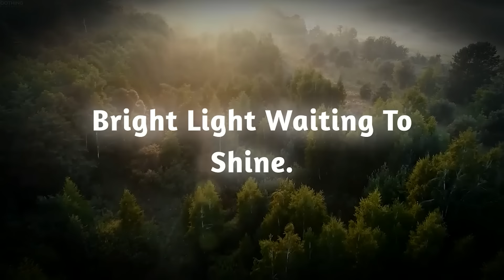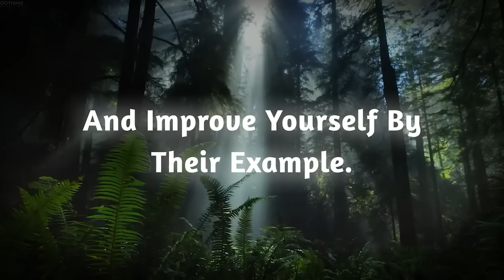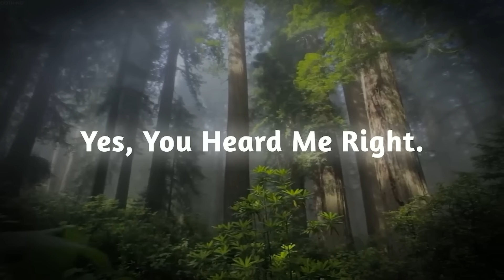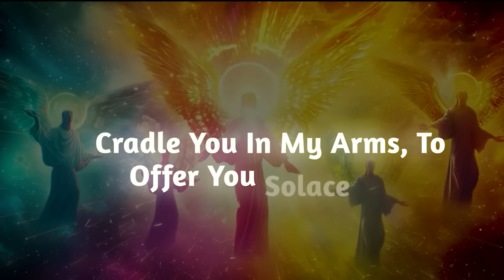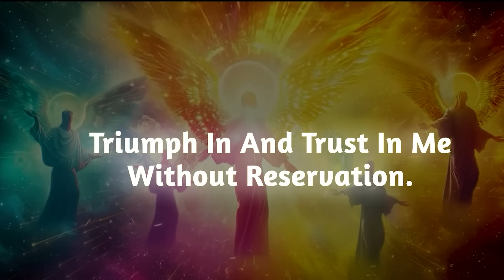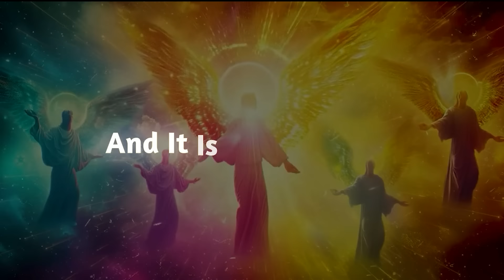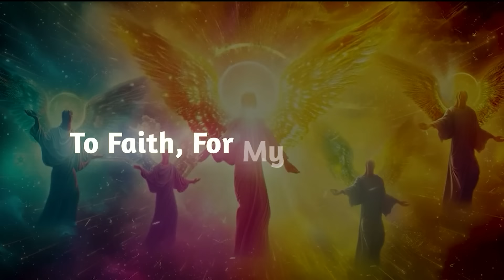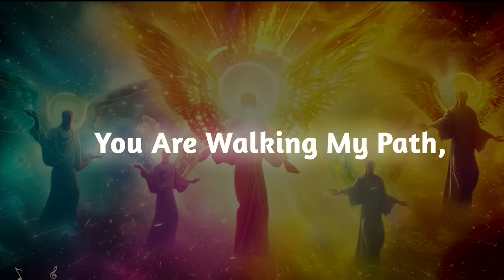This is about your hair